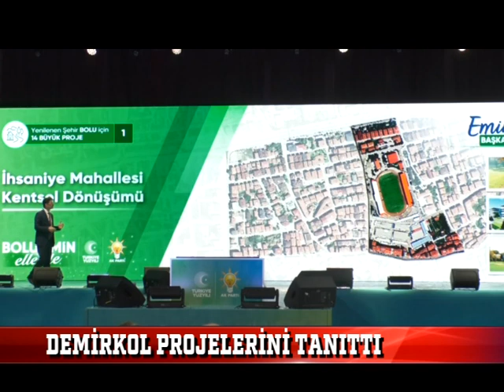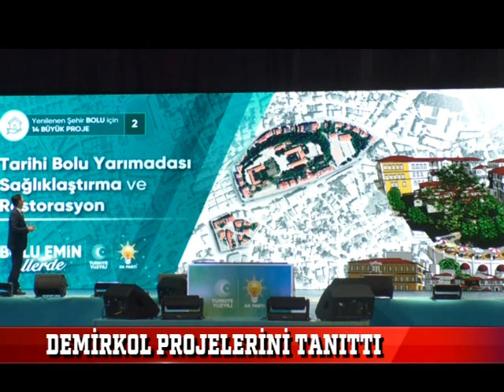AK PARTİ BOLU ADAYI MUHAMMED EMİN DEMİRKOL PROJELERİNİ TANITTI (09.03.2024)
AK Parti Bolu Belediye Başkan Adayı Muhammed Emin Demirkol, 2 binden fazla vatandaşın katıldığı programla projelerini tanıttı.